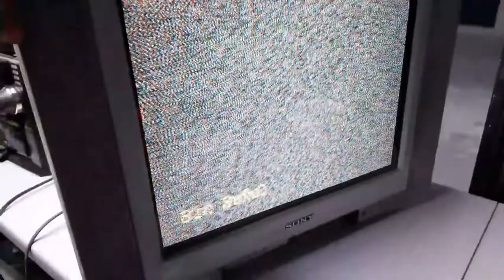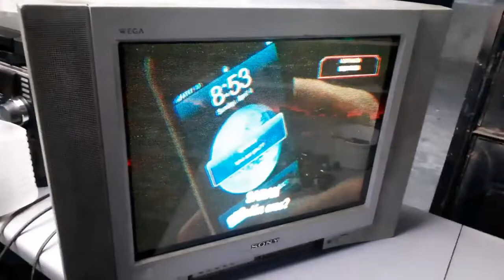☆ MCZ 3001 D ☆ unica solucion definitiva las demas son tonterias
Tv Sony modelo: KV 21sf310